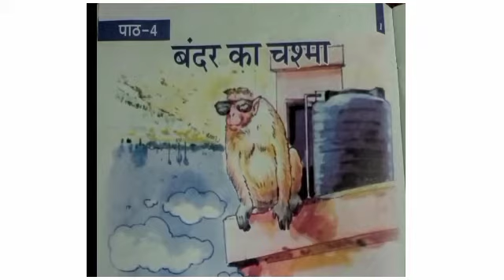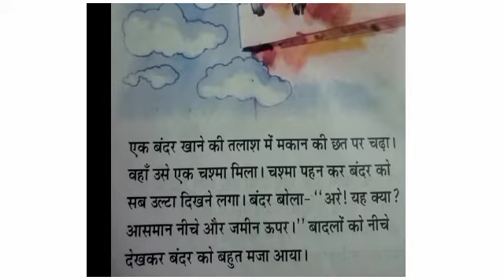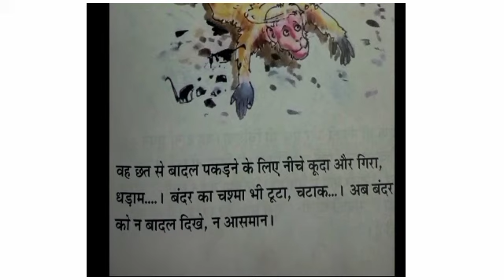बंदर का चश्मा कहानी/सहज-2 पार्ट 4 बंदर का चश्मा